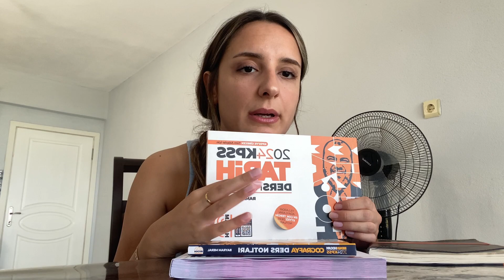KPSS Günlüğüm 2 | Çalıştığım dersler,hangi hocaları dinliyorum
Selamlaar,
hangi dersleri çalıştığımla ilgili kısa bir video çektim. Umarım seversiniz 🌸